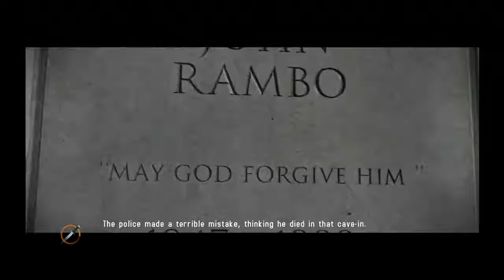Let's Play RamBo จะจับฉันหนะยาก #2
ต่อจากพาทที่แล้วที่เราสามารถหนีจากเวียดนามมาได้นะครับ จะเป็นยังไงนั้นติดตามต่อกันเลยยยยจ้า
ปล. ไมค์ผมไม่ค่อยดีต้องขอประธานอภัยด้วยนะครับ ดูให้สนุก ฝากไลค์ฝากแชร์ ฝากกดติดตาม ด้วยนะคร้าบบ ขอบคุณมากที่สละเวลาเข้ามาดูนะครับ ขอบคุณคร้าบบบ